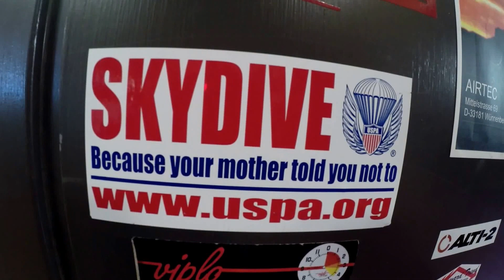Danny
55th Birthday Skydive at Lodi Pharachute Center